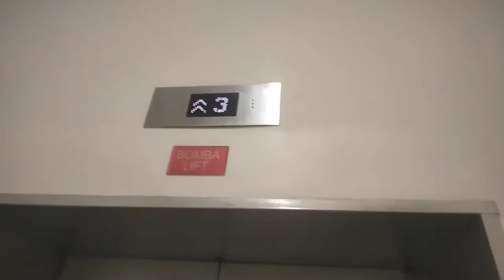A ride of KONE Elevator at Penang Sentral, Butterworth, Penang, Malaysia (Lift 9)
Remember the video that the elevator that can't be called? Well, this is the lift. This time I called it from Third Floor.This lift also accessible to car park floors.

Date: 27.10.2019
Device: OPPO A3S

Brand: KONE
Usage: Passenger
Capacity: 15 Persons  / 1020 KG
Serviced Floors: 1,2,3,4,5,6,7,8,9.
Elevator Rating:  8/10